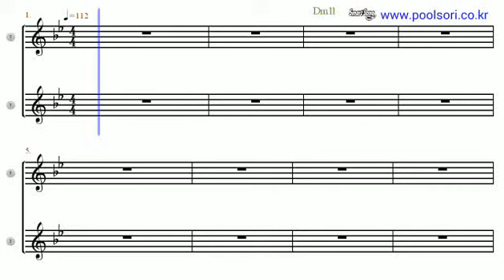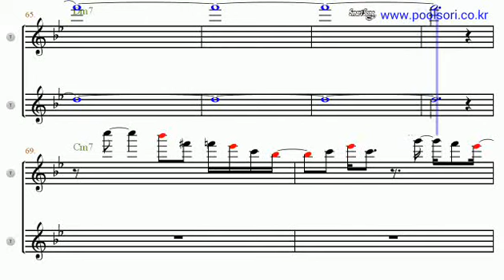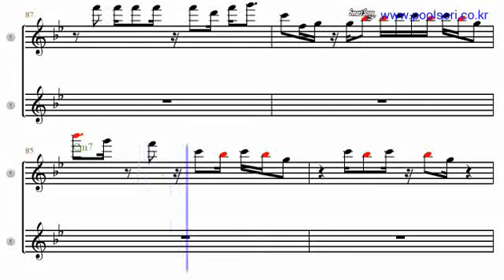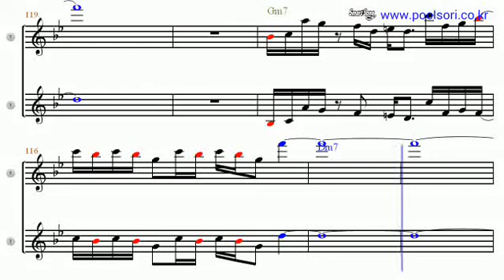PICK UP THE PIECES - Bb Tenor/Soprano Sax Sheet Music [ Candy Dulfer ]